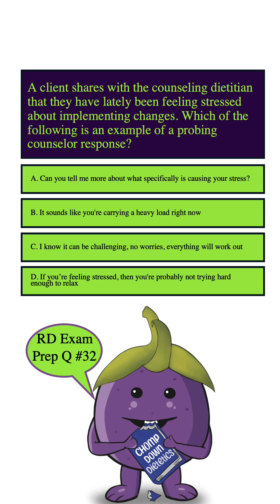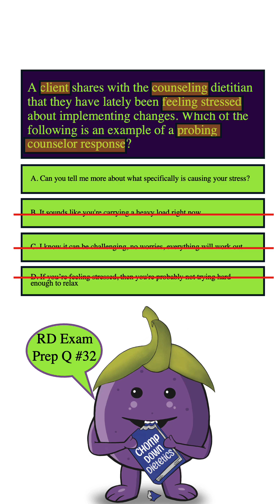Chomp Down Dietetics: RD Exam Prep Question #32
For more tips, find us on chompdowndietetics.com